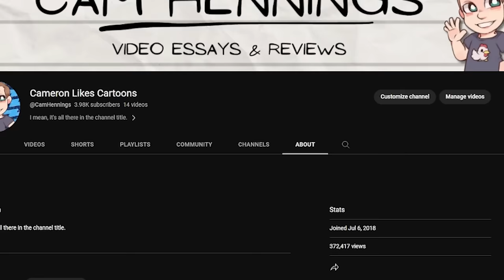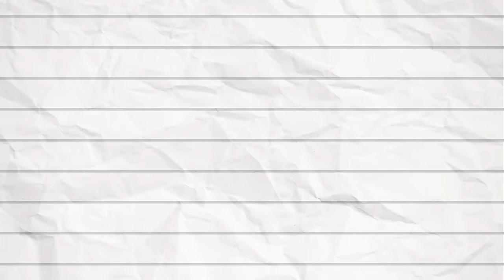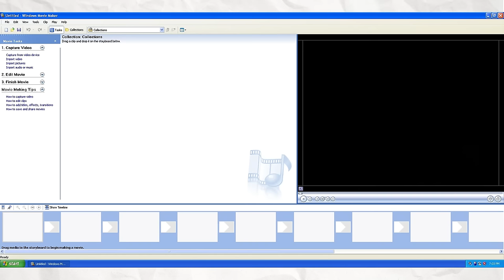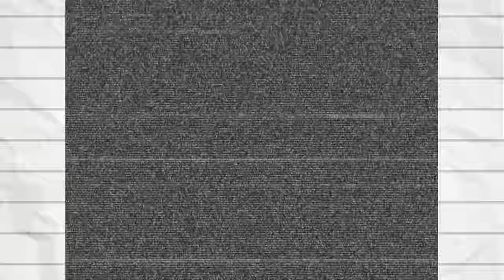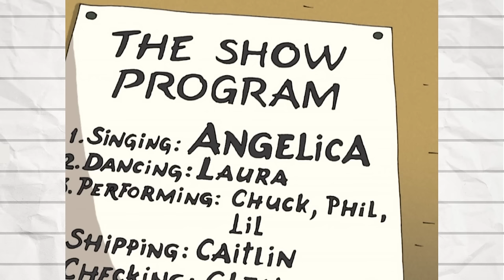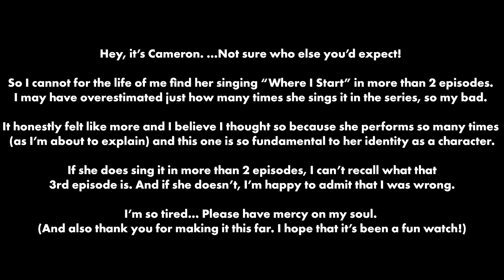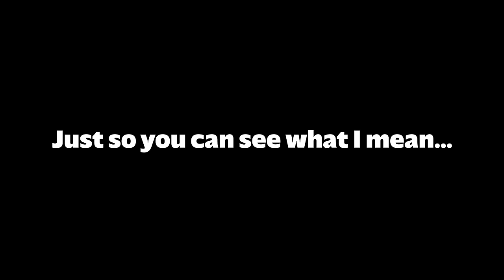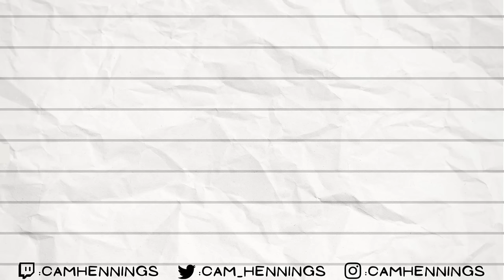The Growing Pains of All Grown Up!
Chapters:
00:00 Intro
10:11 Pilot
16:15 Theme Song
21:34 The (Rug)Rats/Tommy
29:09 Dil
34:04 Chuckie
36:47 Kimi
41:51 Phil & Lil
45:11 Angelica
51:11 Susie
57:09 The Adults
01:03:53 The Heart of All Grown Up
01:08:58 The Identity Crisis of All Grown Up